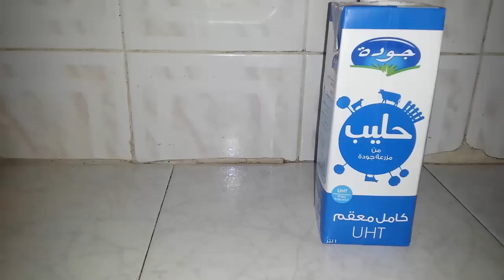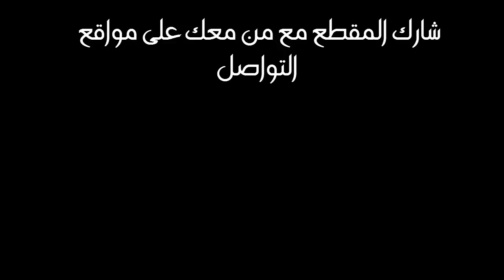طريقتي في تحضير الخبز منقوع بالحليب - الطريقة الأولى - How To Make Bread with milk for budgie birds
من خلال هدا الفيديوا سوف نوضح لكم الطريقة التي أتتبعها في تحضير الخبز منقوع بالحليب..وكما نعلم أهمية هته الخلطة لطيور البادجي والخناري ..فهي غنية بالكالسيوم الدي يمد الكبار والصغار من طيورنا
مشاهدة ممتعة
How To Make Bread with milk for budgie birds